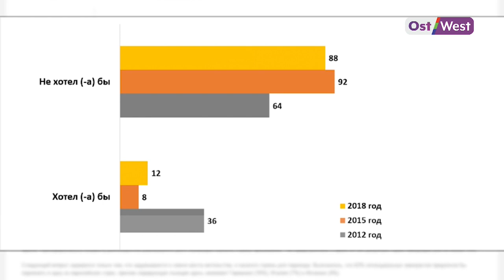Мигранты из России выбирают Германию: как изменились предпочтения россиян, желающих уехать из страны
Мигранты из России выбирают Германию! Предпочтения россиян, желающих уехать за границу, изменились: если 15 лет назад все хотели переехать в США или Канаду, то теперь на первом месте ‒ Германия